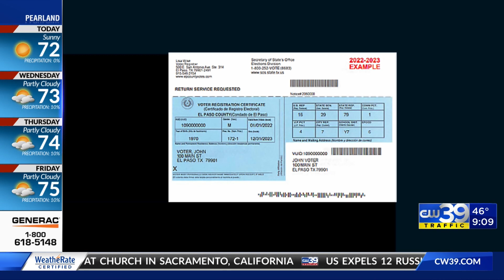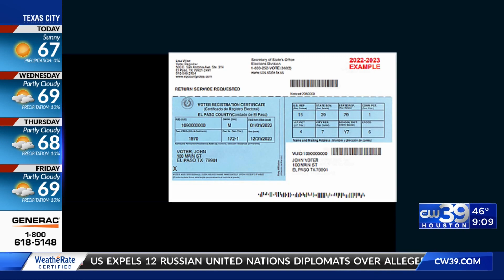Harris County Primary Election Day 2022